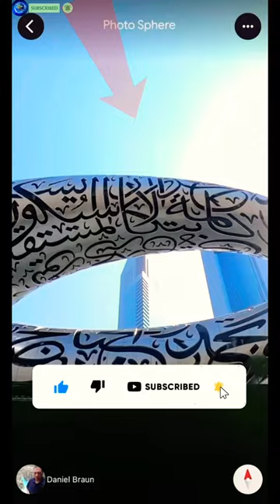Museum of The Future Google maps and Google Earth on rel life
google mapsmask offfuture mask offmask off remixmask off futurefuture mask off remixmask off lyricsmask off trap remixmask off songmask off future lyricslyrics mask off futuremask off lyrics futurefuture lyrics mask offfuck it mask offlyrics future mask offmask off flutefuture - mask offmask off tiktokmolly percocet futuremask onfutur mask offfuture remix